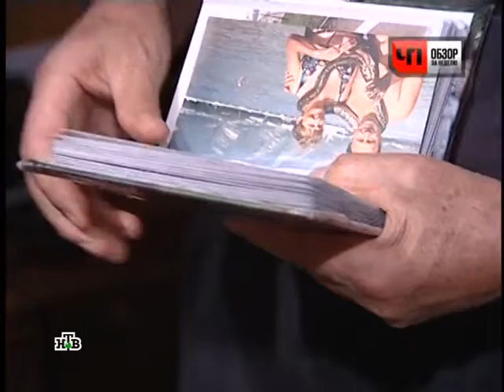12_12_10 zhertvy egypta ntv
12_12_10 zhertvy egypta ntv